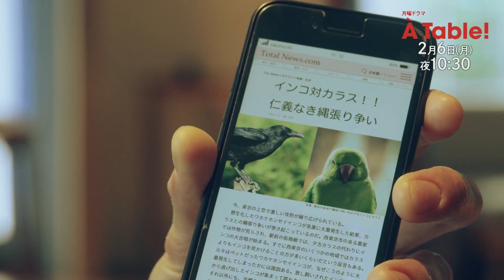「À Table！～歴史のレシピを作ってたべる～」#5 番組紹介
歴史上の人物達が食した料理を、令和の時代に再現？！
知的好奇心をかき立てる新感覚グルメドラマ、ここに誕生！